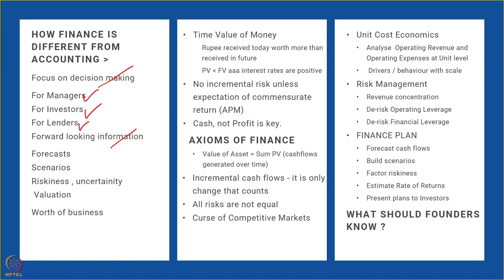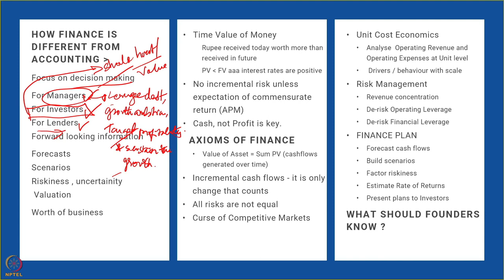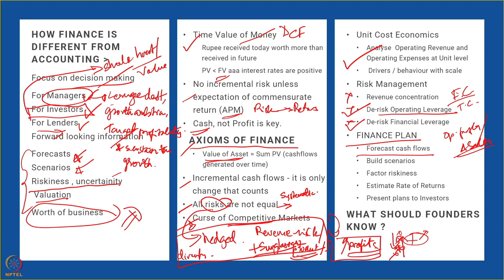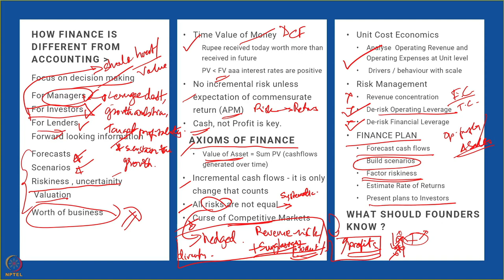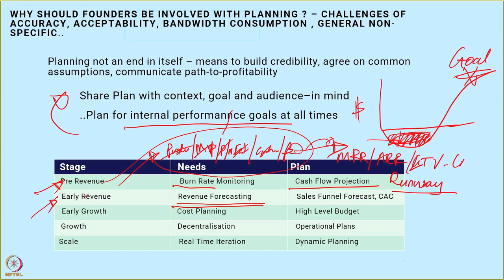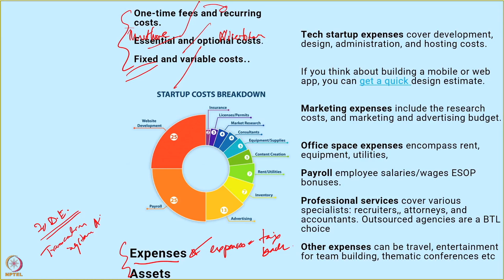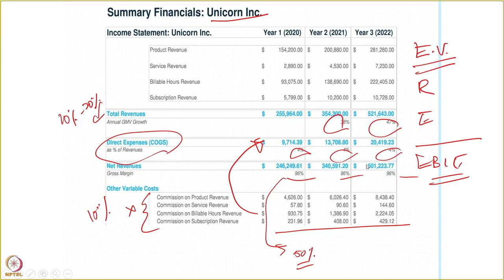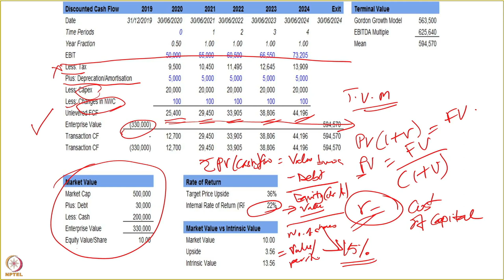Guest Lecture :- Mr Umakant Jayaram (Lecture 4)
Prof. Umakant Jayaram is an adjunct professor at the Desai Sethi School of Entrepreneurship.

He is currently serving as Director Public Interest at the Bombay Stock Exchange (BSE).

He is an IIT Bombay alumnus and a Certified Chartered Financial Analyst.
He was part of the first batch of the dedicated Advanced Capital Markets Program in Wall Street conducted by Shearson Lehman Hutton in 1991, in his stint at the American Express Bank. He has over 30-year experience in global capital markets, corporate finance, analytics, data sciences and strategy.

In the past he has set up and managed global centers of excellence for global banks and managed large scale global risk and trading books.

Prof. Umakant presents a series of 5 videos covering various aspects of ‘Entrepreneurial Finance’
 This first video is about understanding the nuances of finance for technology entrepreneurs.
 The second video is about financial statements relevant to startups.
 The third video is a discussion on unit economics for startups.
 The fourth video is about startup financial planning.
 The fifth video is about funding needed for different stages of a startup.